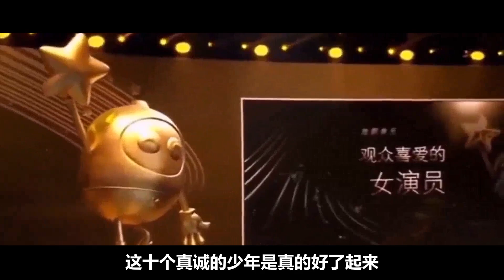肖戰遭反超內娛頂流添新人？ 12方助力趙一博究竟是什麼人，微博票選意外頻發楊紫當女一，王一博處境尷尬讓人唏噓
一年一度的微博視界大會
總能掀起一陣娛樂風暴
成為大眾茶餘飯後的熱議話題
今年，這場盛會依然如約而至
“劇綜熱度人物明星榜”的爭奪尤為激烈
各家粉絲為了偶像搖旗呐喊，投票通道火熱非凡
這份榜單，不僅僅是明星人氣的一場較量
更像一面鏡子，折射出當下娛樂圈的風雲變幻